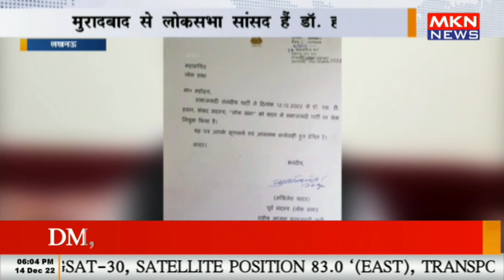सांसद डॉ एसटी हसन लोकसभा में पार्टी नेता नियुक्त मुरादबाद से लोकसभा सांसद हैं डॉ हसन#uttarpradesh